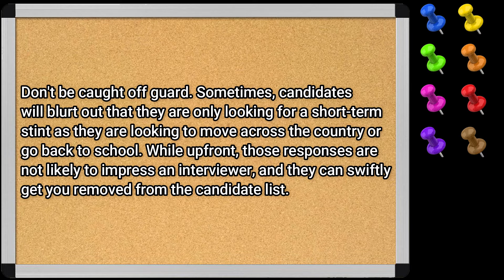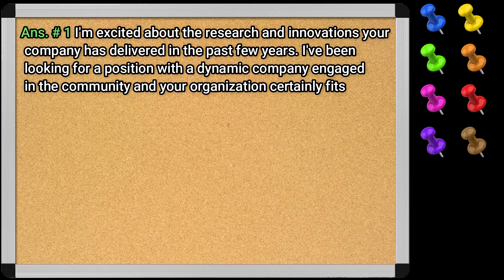INTERVIEW QUESTION AND ANSWERS| Answers TO PASS the INTERVIEW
job interview
interview tips
CuriousCity PH | HowWhatWho
Thanks.

PS. This channel was renamed from HowWhatWho to CuriousCity PH.

Music
YOUTUBE LIBRARY
PIXABAY
Image
PIXABAY